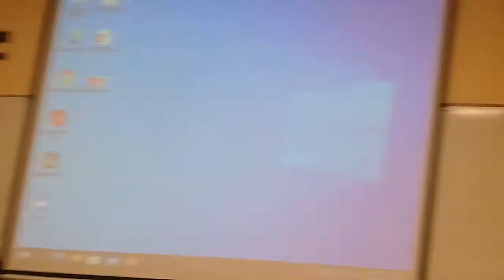SDG EXPERIEINCIA LOMAS 2 C 2021